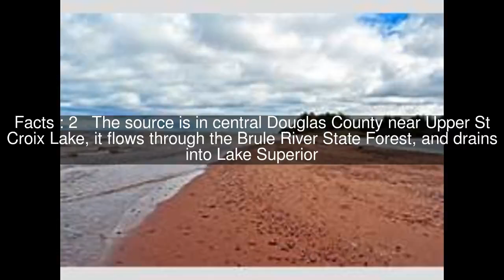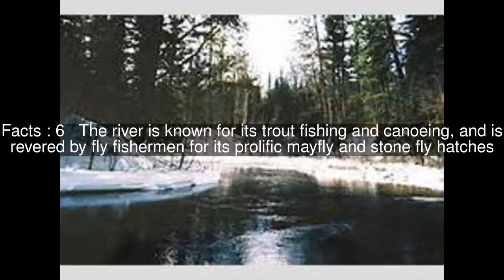Bois Brule River Top #7 Facts